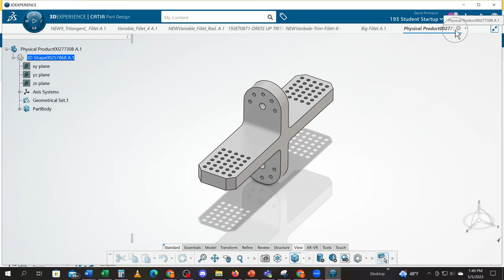File Management Close a model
Online classes and virtual training found at the EvCC
This video was created to help students currently enrolled at EvCC
Demo: To demonstrate File Management Close a model